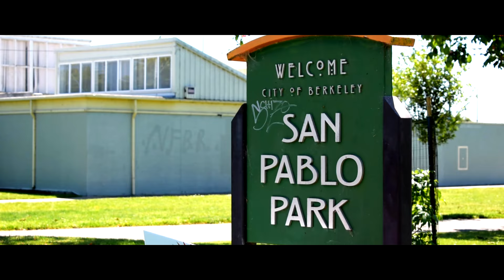Reflectionz (Trailer)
La'Quan Film Productionz Presents - "REFLECTIONZ" - DIRECTED BY MARCEL GREENWOOD: Starring Marcel Greenwood/ Jonathan Weaver/ Anthony Charles/ Laetitia Turner/ Marvin Saucer/ Tyler Mae/ Brian McBride